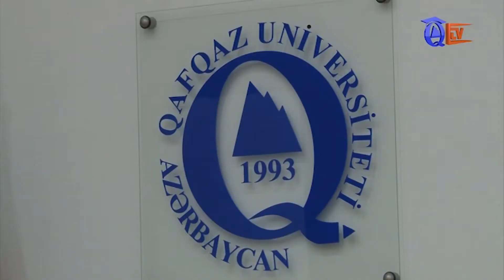"Xocalı soyqırımı" Qafqaz Universitetində anıldı_QTV Xəbər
Qafqaz Universitetinin Mədəniyyət şöbəsi  və Qafqaz Araşdırmaları institutunun birgə təşkilatçlığı ilə Xocalı soyqırımının 24-cü ildönümünə həsr olunmuş anım tədbiri keçirilib. Tədbirdə Qafqaz Universitetinin tələbə və müəllim heyəti ilə yanaşı Qarabağ qadın qaziləri Rüxsarə Cumayeva, “Qaqa” ləqəbli Aidə Şirinova, Mehriban Cəbrayılova, Əntiqə Hüseynova iştirak ediblər. Tədbirin dəvətliləri olan bu zərif xanımlar Qarabağ müharibəsinin qadın qaziləri olmuş, könüllü olaraq özlərini vətən naminə alovun içinə atmış bu zərif xanımlar cəbhədə igidliklərilə ad qazanmışlar. Tədbirdə çıxış edən natiqlər şahidi olduqları faciələrdən, erməni daşnaqlarının Azərbaycan xalqının başına gətirdikləri müsibətlərdən ürək ağrısı ilə söz açdılar. Çıxış edənlər bildirdilər ki, “Azərbaycan xalqının igid qəhramanları gec-tez öz torpaqlarını düşmən tapdağından azad edəcək və şəhidlərimizin qanını yerdə qoymayacaqdır”. Çıxış edənlər eyni zamanda tələbələrə tövsiyyələrini də unutmadılar. Bildirdilər ki, “təkcə fiziki güclə deyil, həmçinin öz biliyimizlə, savadımızla da düşməndən üstün olmalıyıq”.
Tədbirin sonunda Qafqaz Universitetinin Dram dərnəyinin tələbələrinin ifasında Hüseynbala Mirələmovun Xəcalət pyesi əsasında hazırlanmış “Xəcalət” tamaşasından bir parça nümayiş olundu.

Leyla Bayramova, Fuad Şərbətov, Qafqaz TV.